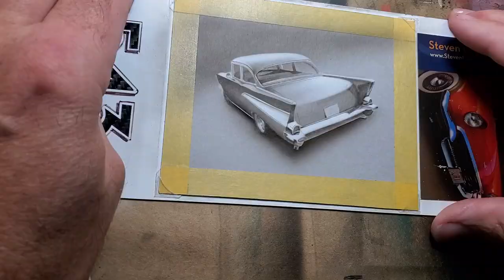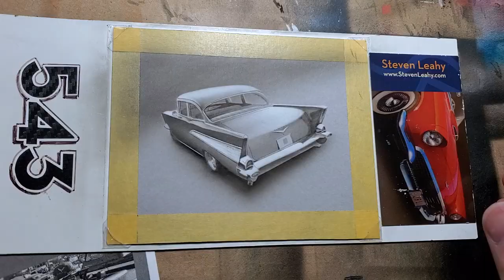Time lapse of the painting '1957'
Here is the entire hour and a half painting process of the new 543 painting '1957' condensed down to a minute and a half.